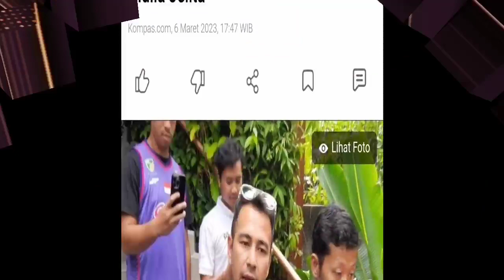Raffi Ahmad Angkat Bicara Minta Pengembalian Uang Donasi Bekti Pada Aldila Jelita